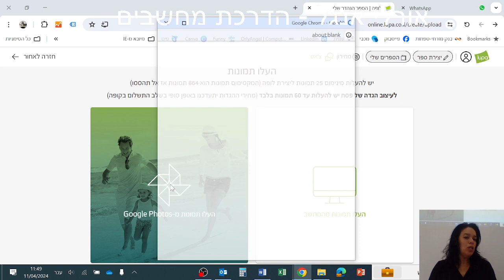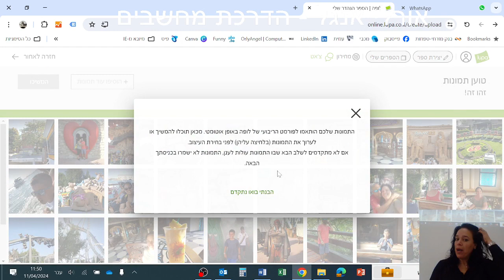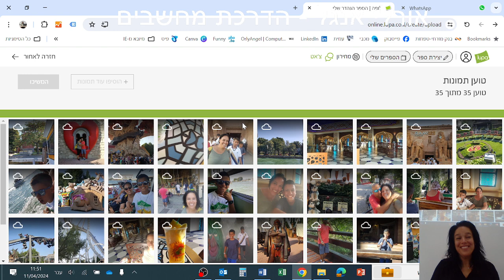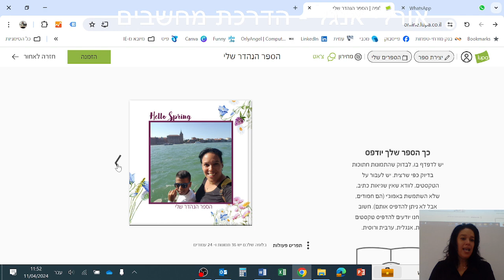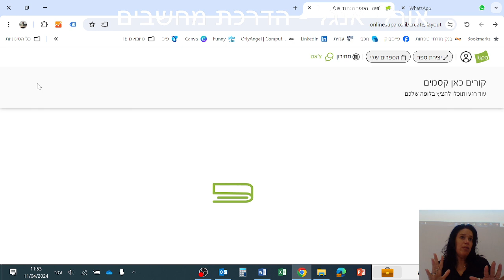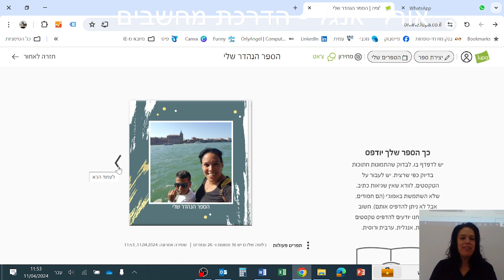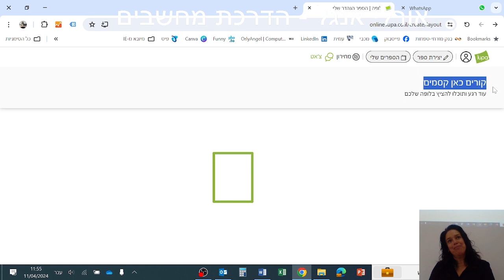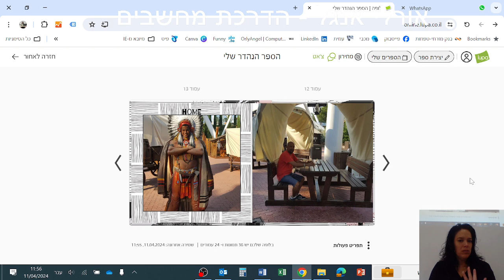ההסתדרות חדרה קורס לופה, עיצוב אלבום באמצעות האתר של לופה, בחירת התמונות ועיצוב אוטומטי